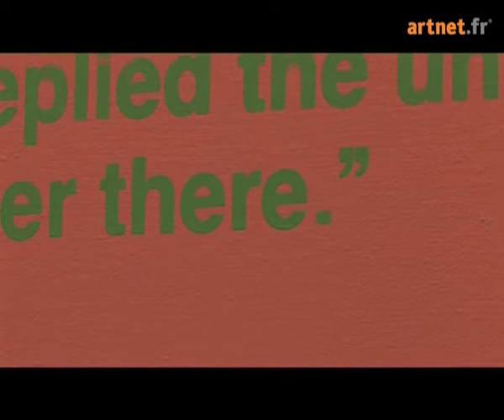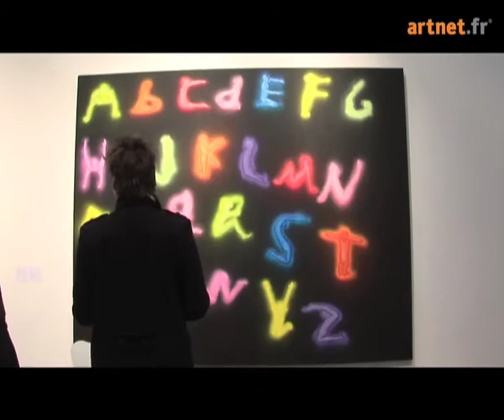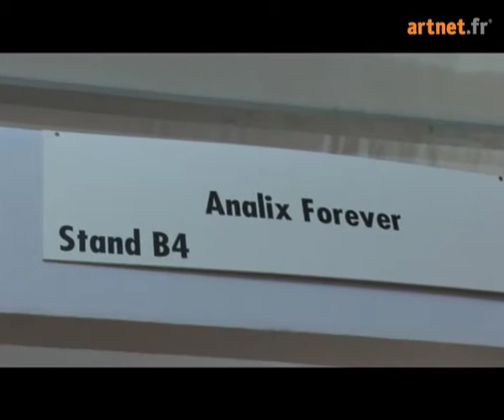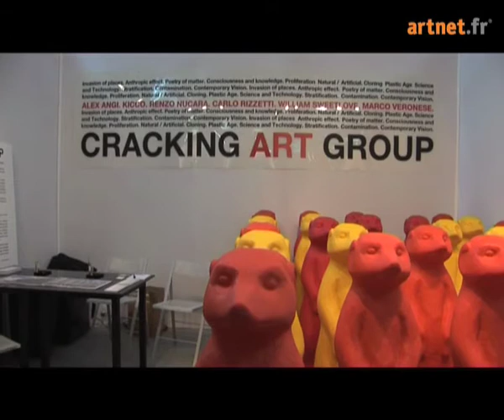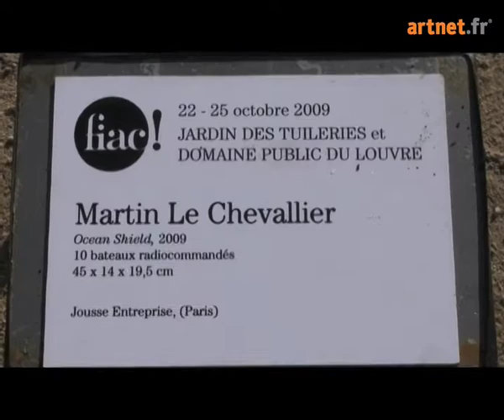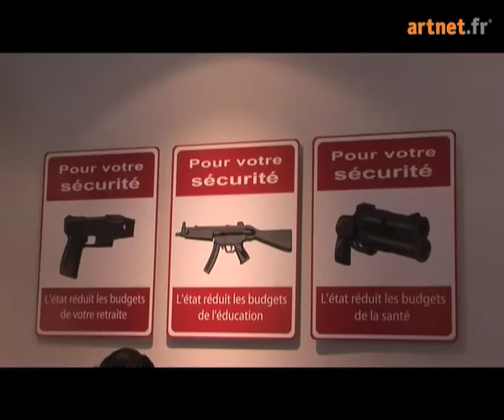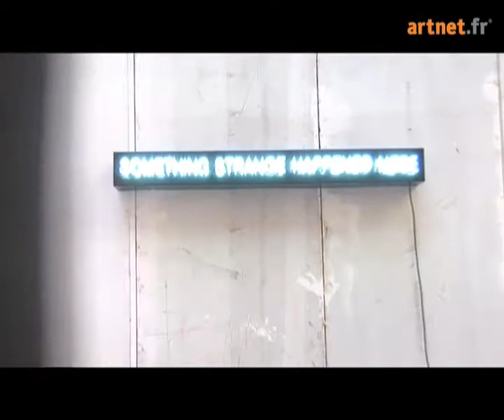artnet.fr : fiac2009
Fiac, Show Off et Cutlog : visite subjective et en accéléré de trois des foires qui ont transformé cette semaine Paris en capitale mondiale du marché de lart. Rencontres express avec quelques artistes et marchands. En exclusivité, la recette du cocktail favori dHemingway, et en vedette américaine, Arne Glimcher, directeur de la galerie new-yorkaise PaceWildenstein !